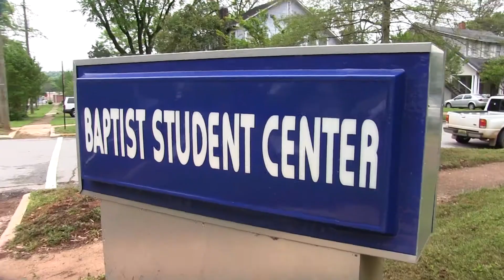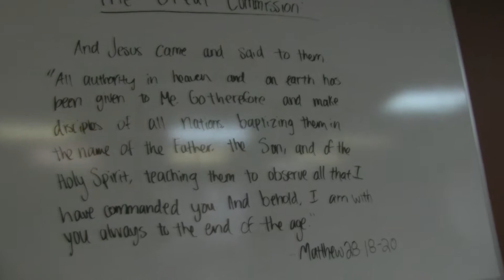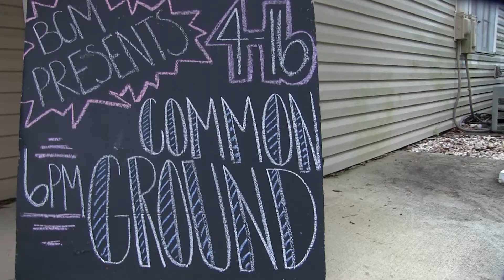MC 320 Project 1 Gates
BCM
Baptist Campus Ministries
Montevallo, Alabama
University of Montevallo